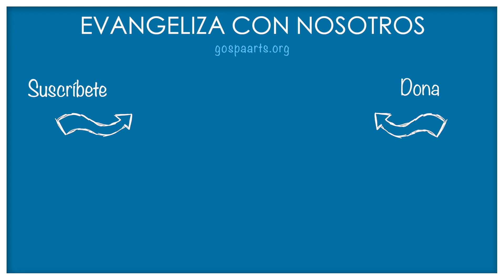No hay comparación entre vosotros y los gorriones | HAMILIAS - Evangelio de Hoy 16/10/20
NO HAY COMPARACIÓN ENTRE VOSOTROS Y LOS GORRIONES

En aquel tiempo, miles y miles de personas se agolpaban. Jesús empezó a hablar, dirigiéndose primero a sus discípulos:
«Cuidado con la levadura de los fariseos, que es la hipocresía, pues nada hay cubierto que no llegue a descubrirse, ni nada escondido que no llegue a saberse.
Por eso, lo que digáis en la oscuridad será oído a plena luz, y lo que digáis al oído en las recámaras se pregonará desde la azotea.
A vosotros os digo, amigos míos: no tengáis miedo a los que matan el cuerpo, y después de esto no pueden hacer más.
Os voy a enseñar a quién tenéis que temer: temed al que, después de la muerte, tiene poder para arrojar a la “gehenna”. A ese tenéis que temer, os lo digo yo.
¿No se venden cinco pájaros por dos céntimos? Pues ni de uno solo de ellos se olvida Dios.
Más aún, hasta los cabellos de vuestra cabeza están contados. No tengáis miedo: valéis más que muchos pájaros».

EVANGELIZA con NOSOTROS:
Para que alcance a más gente